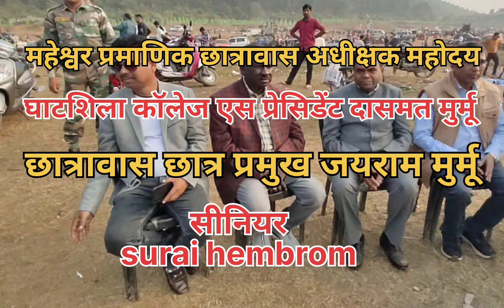2024 आदिवासी कल्याण छात्रावास घाटशिला कॉलेज हॉस्टल नाया साल Vlog Video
SM baha jharn channel share
baha jharna menagar
salkhu mardi vlog

#piknik new update2024
baha jhana
salkhu vlog
new update
vlog video
Tradictional video
salkhu vlog